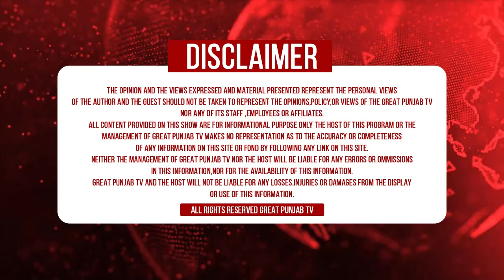ਜੀਰਾ Factory ਮਸਲੇ ਤੇ ਕਿ ਹੈ ਸਰਕਾਰਾਂ ਦੀ ਸਿਆਸਤ , ਕਿਸਾਨ ਆਗੂ ਨੇ ਰੱਖ ਦਿਤੀ ਕਲੀ ਕਲੀ ਗੱਲ